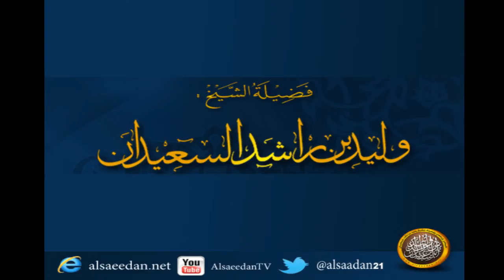ماحكم التفريق بين الأولاد في العطية إذا كان أحدهم عنده شيء من المعاصي ؟